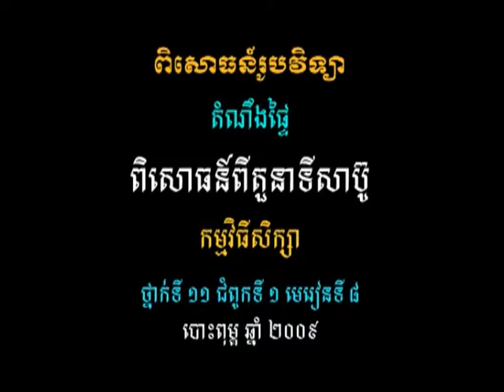វីដេអូពិសោធន៍មុខវិជ្ជារូបវិទ្យា ជំពូកទី៤ ផ្នែកទី៤ ៣ ពិសោធន៍ពីតួនាទីសាប៊ូ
គោល​បំណង​សំខាន់​នៃ​វីដេអូ​ពិសោធន៍​នេះ គឺ​សិស្ស​អាច​បក​ស្រាយ​ពី​គោល​គំនិត​នៃ​តំណឹង​ផ្ទៃ សិស្ស​អាច​ស្គាល់​ពី​ការ​អនុវត្ត​ដំណឹង​ផ្ទៃ​នៅ​ក្នុង​ជីវភាព​រស់នៅ​ប្រចាំ​ថ្ងៃ ។